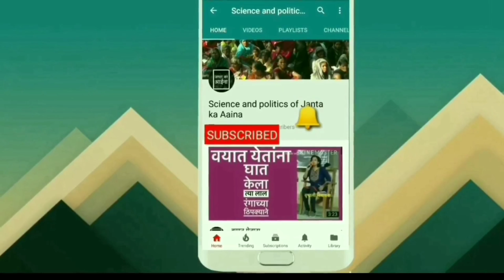देशभर के युवा निकल पड़े हैं मोदी सरकार से सवाल पूछने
SFI  विद्यार्थी संघटनने देशभर मोदी सरकारने मूलभूत हकक व अधिकार का उल्लंघन के खिलाफ जम्मू काश्मीर से लेकर कन्याकुमारी युवक का रस्ते पे आकार जनआंदोलन कर रहे हैं
मुंबई की शुरुवात डॉ. आंबेडकर कॉलेज से शुरू हू  इस् प्रोग्रॅम को केंद्रीय सचिव विक्रम सिंह आये थे